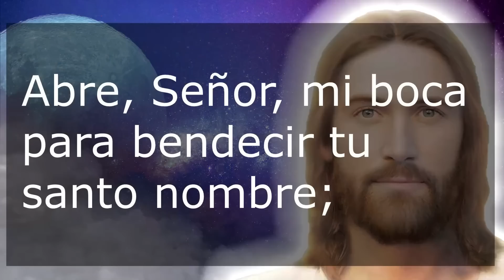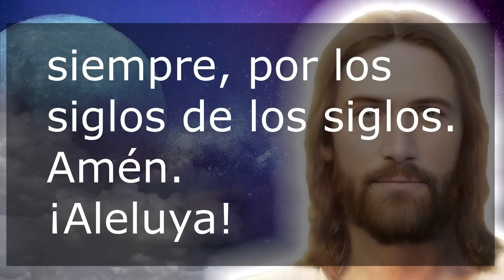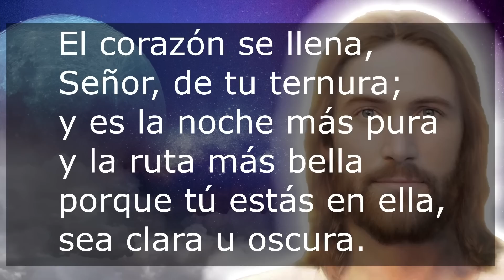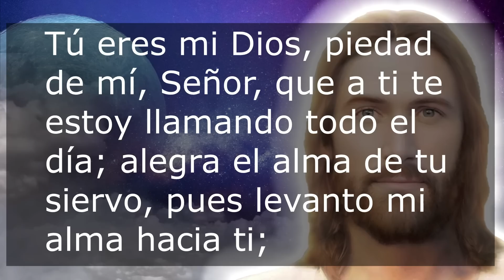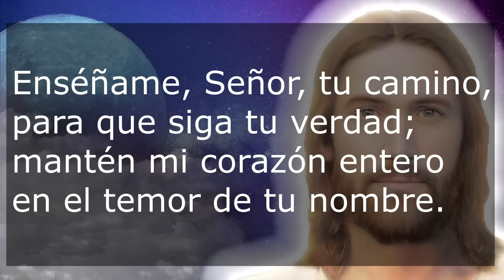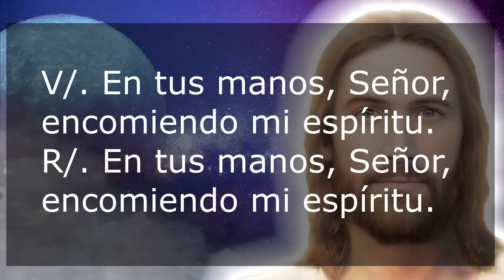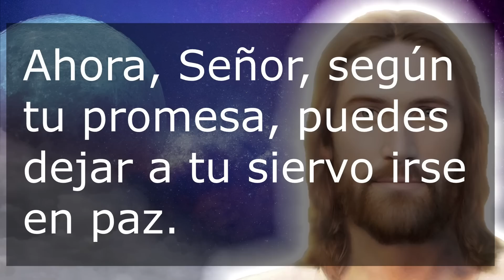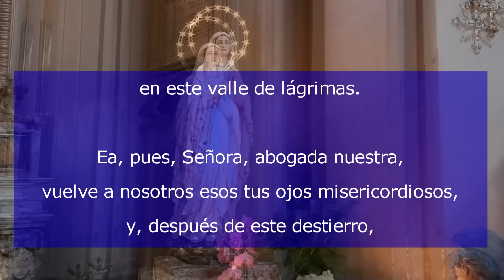Oración de la noche 27 de Febrero 2023 Completas de la Liturgia de las horas Oración Católica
Recemos la oracion catolica de la noche de este Lunes 27 de Febrero de 2023, del tiempo Ordinario. Agradezcamos al Señor por este día que llega a su fin.

NO TE PIERDAS LA: "Misa de hoy Viernes 24 de Marzo 2023 Santa Eucaristía de El Verbo Encarnado Tiempo de Cuaresma"